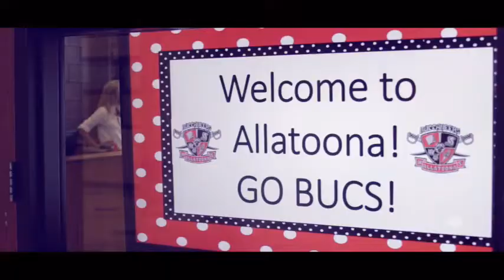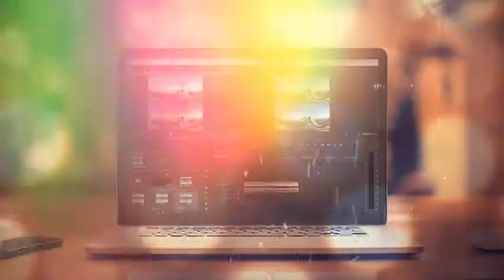The Anchor - 9/4/18 - Morning Announcements